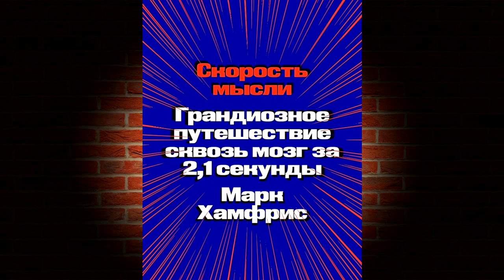Скорость мысли. Грандиозное путешествие сквозь мозг за 2,1 секунды (Марк Хамфрис) Аудиокнига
О книге
Вы оглядываете офис, замечаете последнее печенье в коробке на соседнем столе и берете его. Лишь две секунды, но в вашем мозгу происходят миллионы процессов. Всему причина – импульсы, именно с помощью них нейроны общаются между собой. За знакомым каждому из нас желанием съесть сладкого кроется захватывающее путешествие импульсов сквозь мозг – по мерцающей галактике нейронов и глубокой тьме коры головного мозга. Марк Хамфрис, нейробиолог и автор этой книги, исследует работу импульсов и пытается разобраться в самых любопытных вопросах науки о мозге. Как мы принимаем решения, управляем собственным телом и распознаем лица (и печенье)? Что науке вообще известно об импульсах? И сколько еще тайн в себе хранит наш мозг? Эта нейроодиссея позволит вам по-новому взглянуть на работу мозга и его удивительные возможности.

Переводчик:
Алексей Снигиров
Чтец:
Андрей Зверев
Издатель:
Individuum
Правообладатель:
Popcorn books